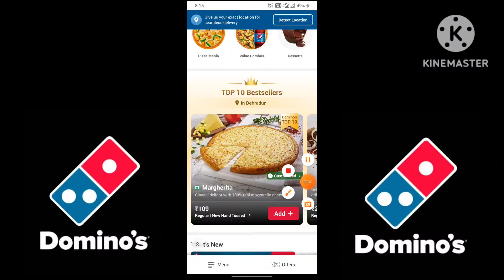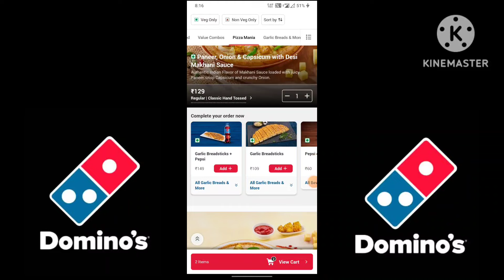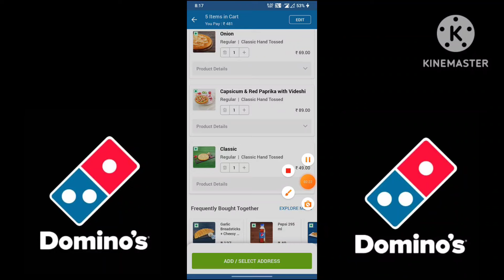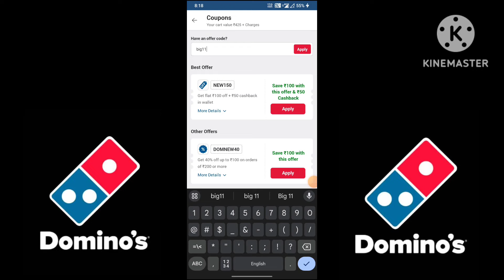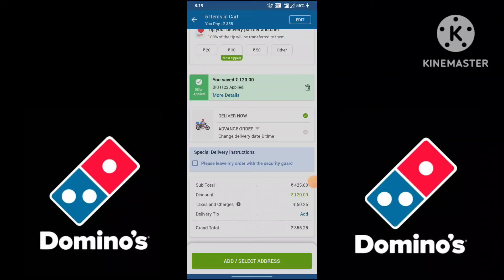5 Domino's pizza ₹25 में🎉🍕🤯|Domino's pizza offer|Domino's pizza offers for today|dominos coupon code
5 Domino's pizza ₹25 में🎉🍕🤯|Domino's pizza offer|Domino's pizza offers for today|dominos coupon code

Others related searches:
dominos coupon
dominos offer
dominos offer
dominos vouchers
dominos coupons
dominos codes
domino's discount code
domino's vouchers
dominos promo
dominos discount
dominos 50 off code
couponcode dominos
dominos promotion
50 off dominos pizza
nomov100
dominos couponcode
grabon dominos
dominos 50 off voucher
zomatocouponcode